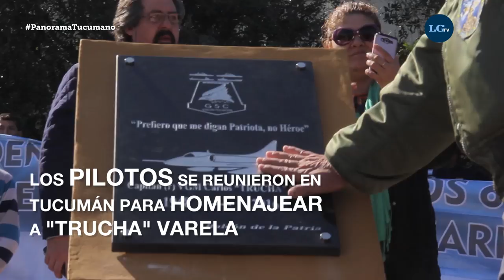Los Halcones, héroes de Malvinas, fueron homenajeados en Tucumán